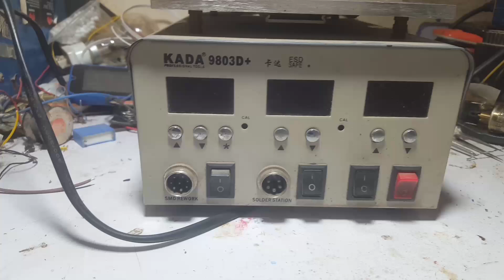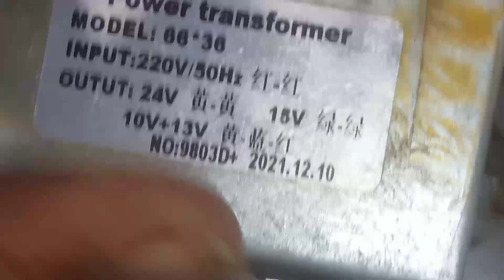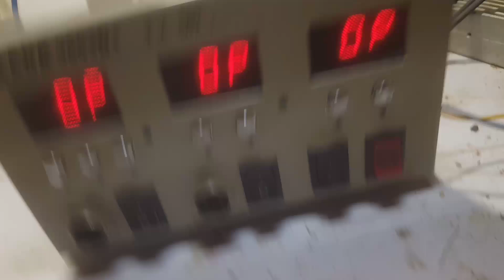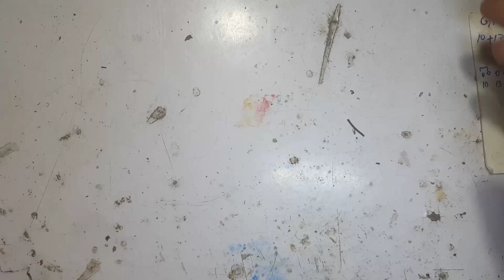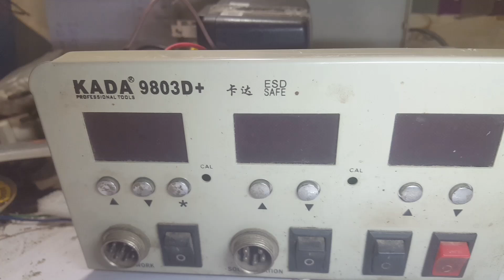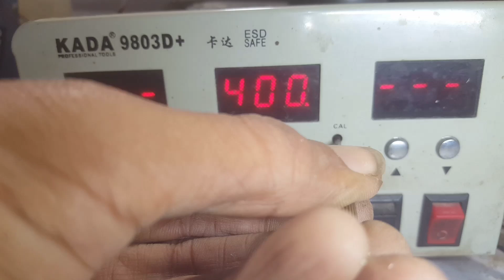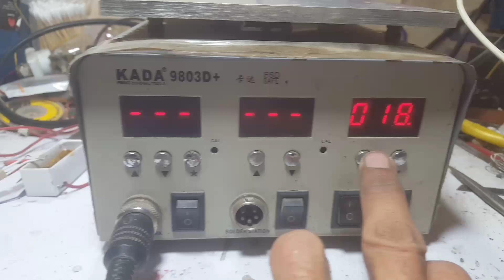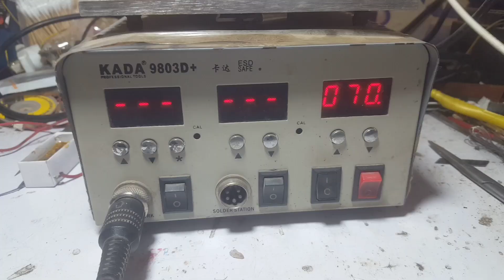How to repair KADA 9803D+ SMD REWORK SOLDERING IRON SEPARATOR MACHINE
02:35 transformer testing
03:46 transformer output voltage detail
07:44 CONNECTIONS
11:12 SOLDERING IRON TESTING
12:12 SOLDERING IRON CALIBRATION
12:37 SMD REWORK TESTING
13:12 separator testing